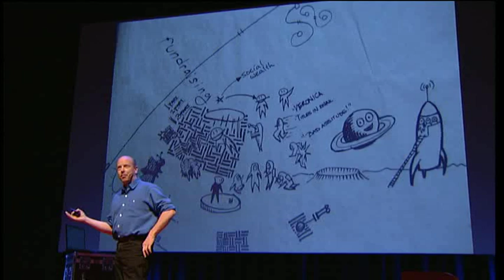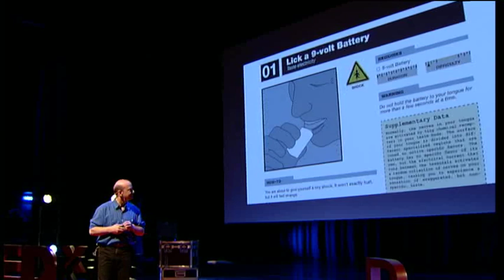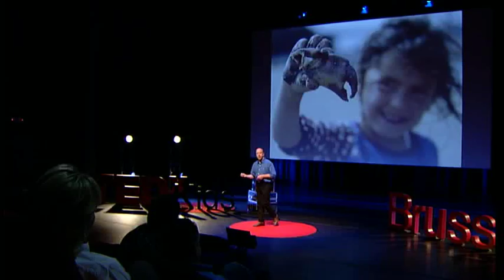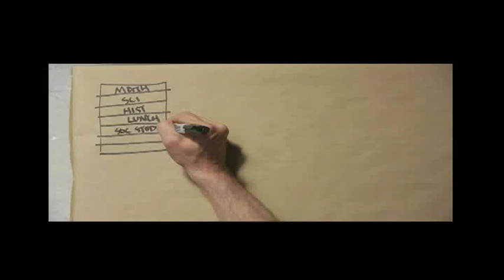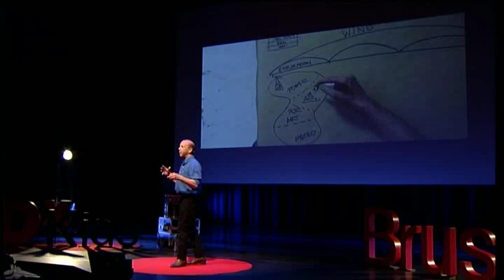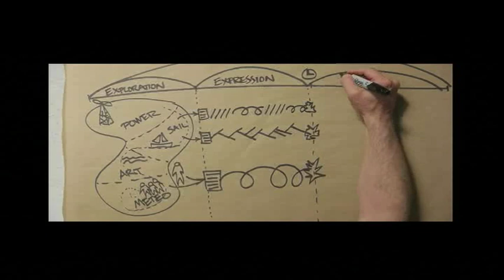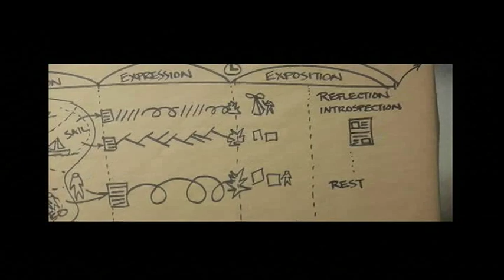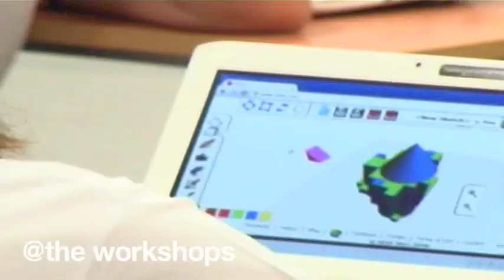TEDxKids@Brussels - Gever Tulley - Tinkering School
A software engineer, Gever Tulley is the co-founder of the Tinkering School, a week-long camp where lucky kids get to play with their very own power tools. He's interested in helping kids learn how to build, solve problems, use new materials and hack old ones for new purposes. He's also a certified paragliding instructor.